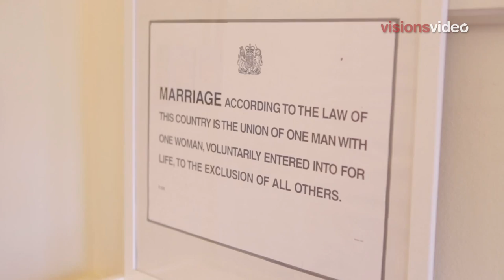Abeed & Nadyah's Wedding Highlights | Asian Wedding Video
Abeed & Nadyah's Wedding highlights held at Usmania Banqueting Halls, Manchester